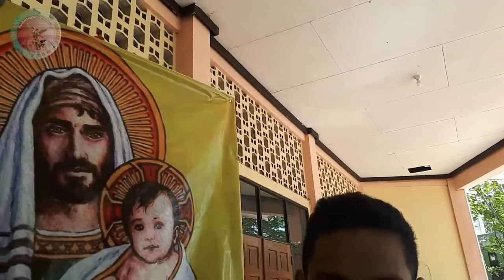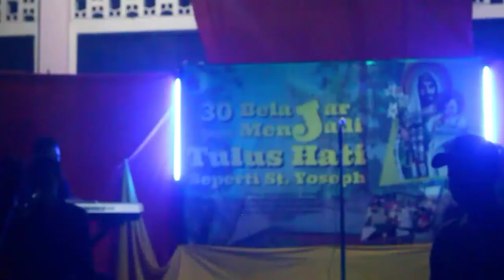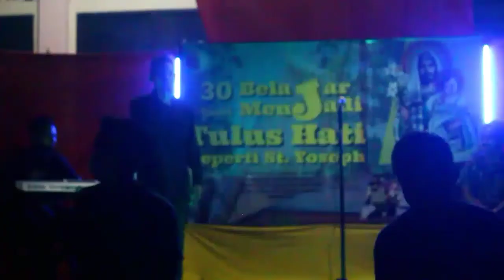Grand Final Mikhael Idol-Fridus Sesfao (Kategori Favorit)